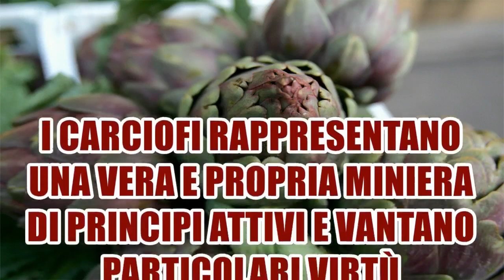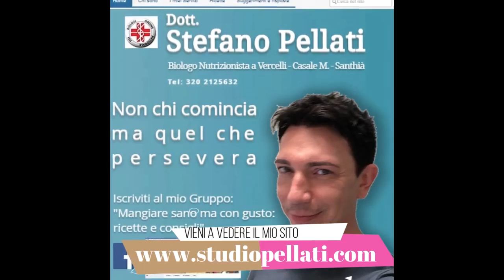Il Carciofo - Amici in Cucina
Il carciofo ha moltissime proprietà, video del dott. Stefano Pellati

Ma NON LO CONSIGLIO A TUTTI 😉
Guarda il video per sapere se A TE FA BENE❗

Ti stupirai guardando questo breve video❣
Scopri le proprietà benefiche del carciofo ❗
Ma ATTENTO: per alcuni è FORTEMENTE SCONSIGLIATO❗